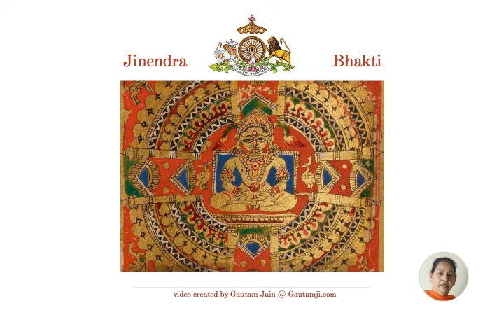Balle Vardhmaan Veera | Sunil Jain | Jain Stavan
Artist : Sunil Jain, Yamuna Nagar
Audio Source : Vallabh Ke Deewane Whatsapp Bhakti Group

बल्ले वर्धमान वीरा, रीस तेरी कौन करे,
जौहर वेख के तेरा जुलम सब नस गये परे

सुत्ती कौम नूं जगाया महावीर ने,
सिद्धा रस्ता दिखाया महावीर ने,
ते लखां इंसान तरे,
जौहर वेख के...

इंसान बनाया तू हैवान नूं,
हर पशू दी बचाया जिंद जान तू,
के धर्म का दीप जले,
जौहर वेख के...

साधू,  साधवी, श्रावक, श्राविका,
चारे संघा दा तू इस समय बादशाह,
के मथ्थे उत्ते ज्योत जले,
जौहर वेख के...

सती चन्दना दी पार कित्ति नैया सी,
चण्डकौशिक दा तुईओं खेवैया सी,
के दुखियां दा दु:ख तू हरे,
जौहर वेख के...

किंवे ममता भुलावा दस आन के,
किंवे मुक्ति नूं पांवा दस आन के,
के कर्म नहीं हटदे परे,
जौहर वेख के...

balle vardhamaan veeraa, rees terI kaun kare,
jauhar vekh ke teraa julam sab nas gaye pare

suttI kaum nooM jagaayaa mahaaveer ne,
siddhaa rastaa dikhaayaa mahaaveer ne,
te laKaaM iMsaan tare,
jauhar vekh ke...

iMsaan banaayaa too haivaan nooM,
har pashoo dI bachaayaa jiMd jaan too,
ke dharm kaa deep jale,
jauhar vekh ke...

saadhoo,  saadhavI, shraavak, shraavikaa,
chaare saMghaa daa too is samay baadashaah,
ke maththe utte jyot jale,
jauhar vekh ke...

satI chandanaa dI paar kitti naiyaa sI,
chaNDakaushik daa tuIoM khevaiyaa sI,
ke dukhiyaaM daa du:kh too hare,
jauhar vekh ke...

kiMve mamataa bhulaavaa das aan ke,
kiMve mukti nooM paaMvaa das aan ke,
ke karm nahIM haTade pare,
jauhar vekh ke...